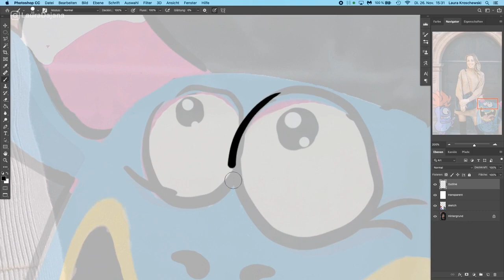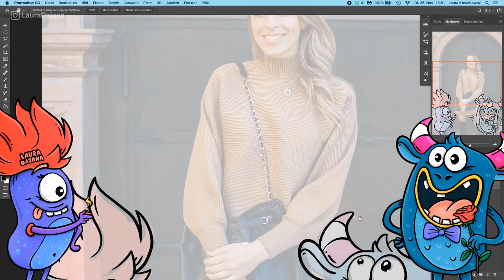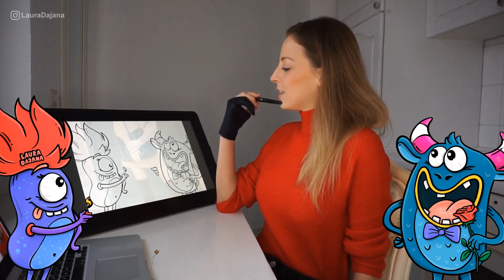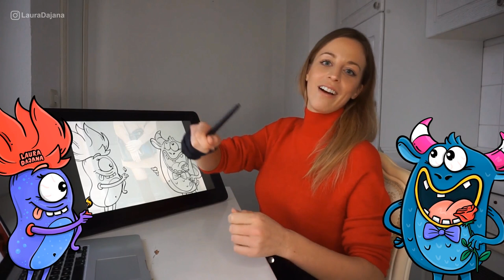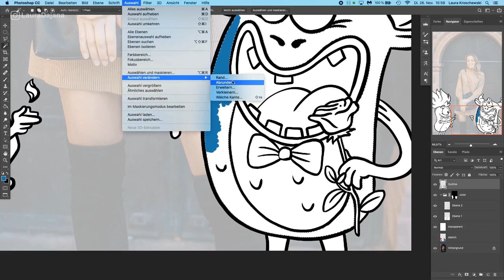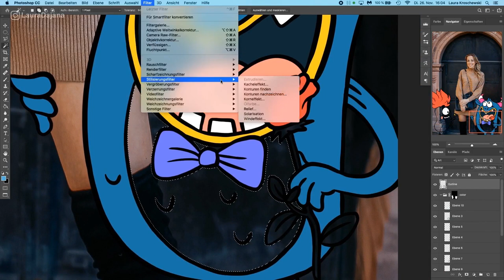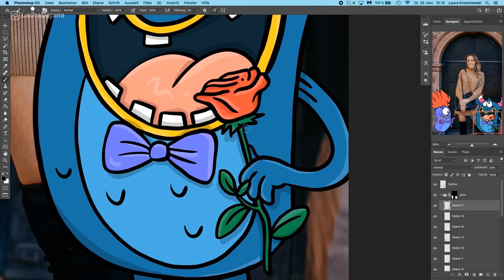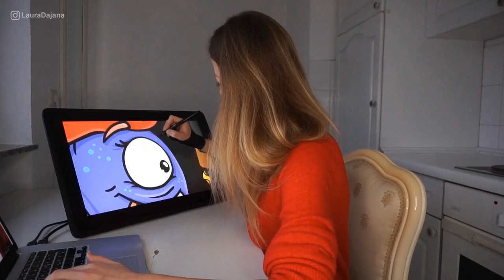Wacom Tutorial with Laura Dajana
One of her many talents is creating fabulous environments and colorful scenarios. This time, German model and artists Laura Dajana brings you some of her tips to enhance your workflow and improve your creativity!